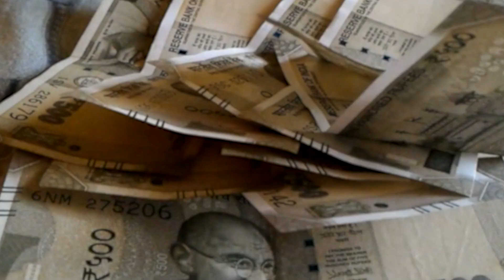बुधवार से चिराग करने जा रहे हैं बिहार में बड़ा खेला, बीजेपी और महागठबंधन पर सकते हैं मुश्किल में।